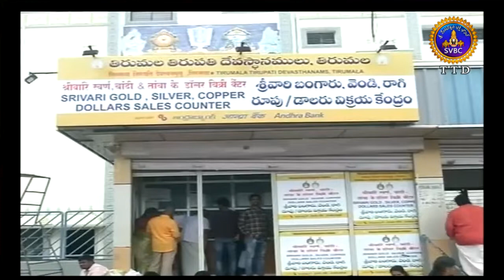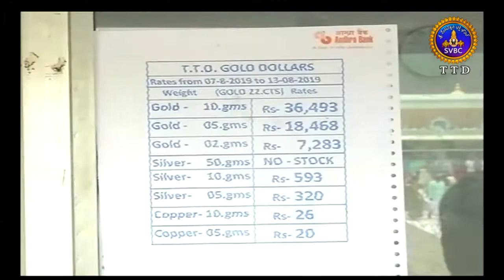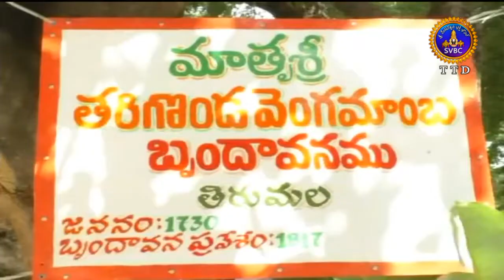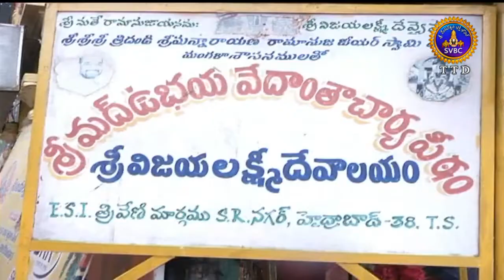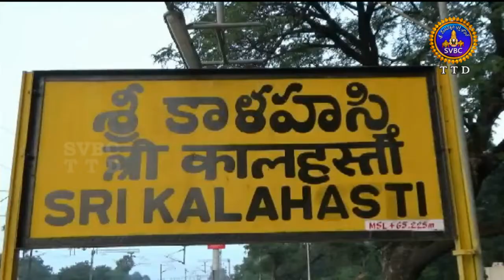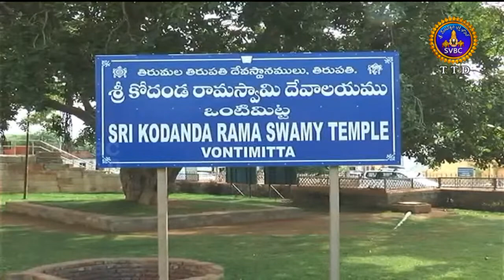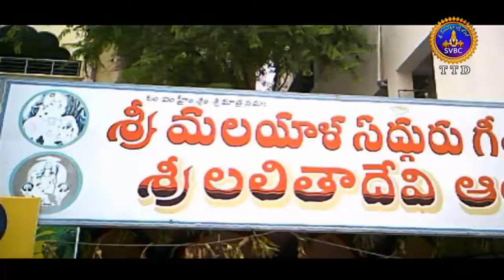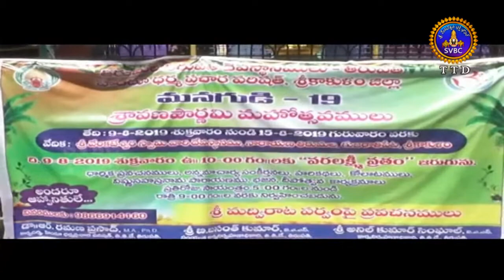ఆధ్యాత్మిక విశేషాలు | Adhyatmika Viseshalu | 10PM | 09-08-19 | SVBC TTD